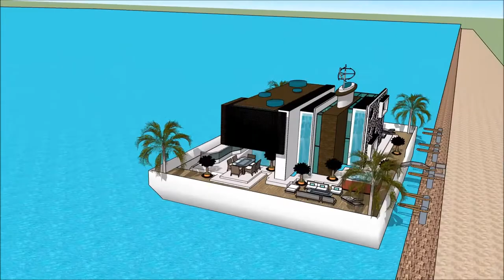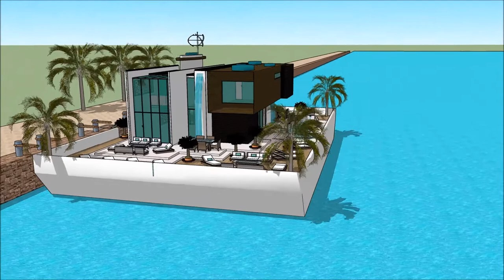Terraria Jamaica Floating house minecraft on water Party Yacht with exceptional minimalism design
The floating house villa houseboatzania launching an innovative high-end luxury yacht floating house villa mansion home design potentially as a display of exhibition of the Terraria Jamaica Floating house minecraft on water Party Yacht with exceptional minimalism design.

The collection of the Floating house villa houseboatzania concept of Terraria Jamaica Floating house minecraft on water Party Yacht with exceptional minimalism design consists of high luxury and architectural art pieces in minimalism combined with living on the waterfront of the harbour.

The floating house villa mansion yacht design has the basis to sustain living with high standards and contemporary structural design at Terraria Jamaica Floating house minecraft on water Party Yacht with exceptional minimalism design with numerous of prospects for excessive living and celebrating the desire of life worldwide:  UK Thames London